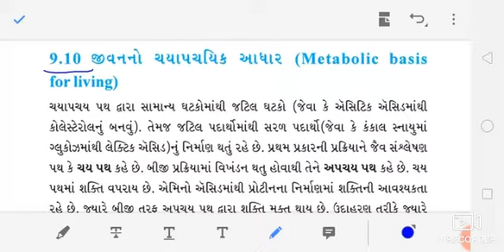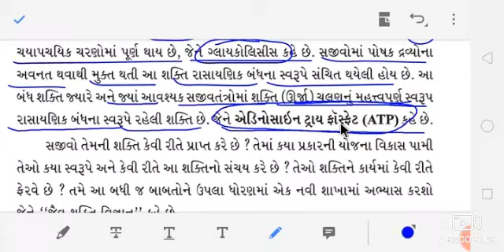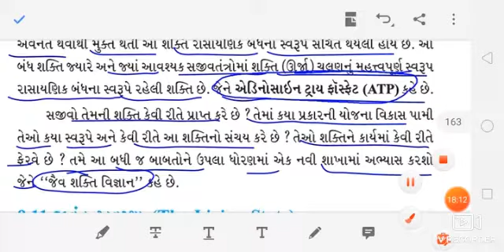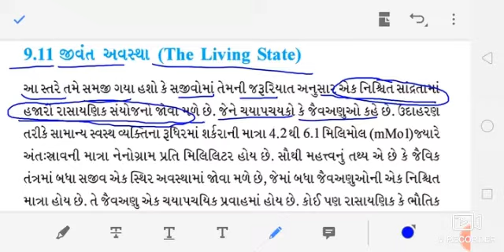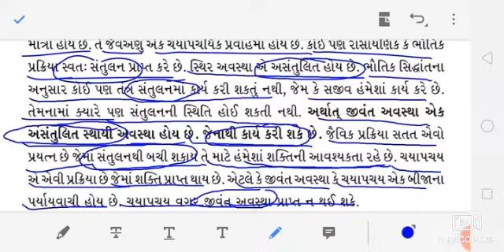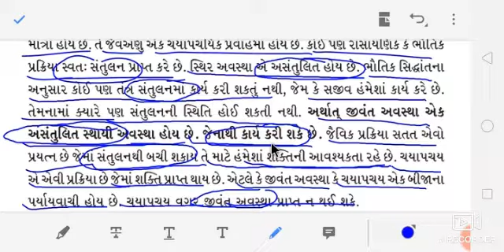Std 11 Science Biology CH 9 PART:14#R.B.MADAM